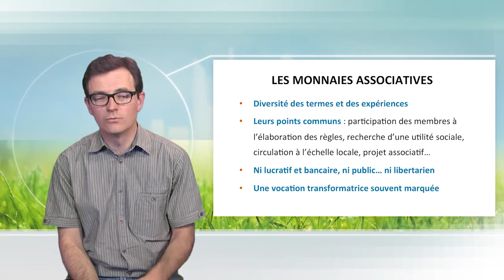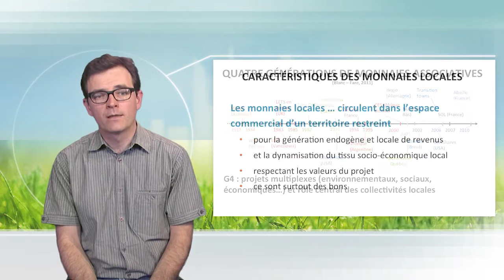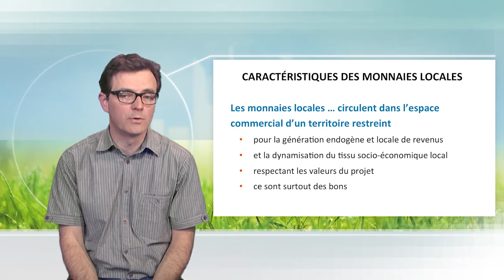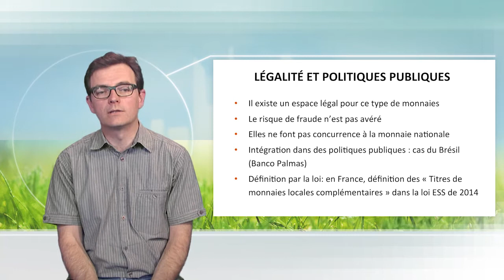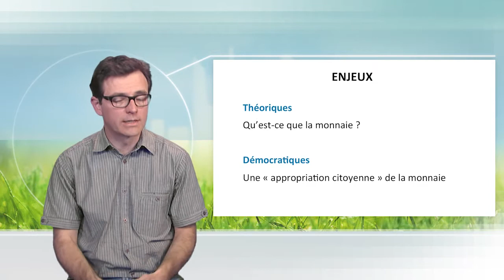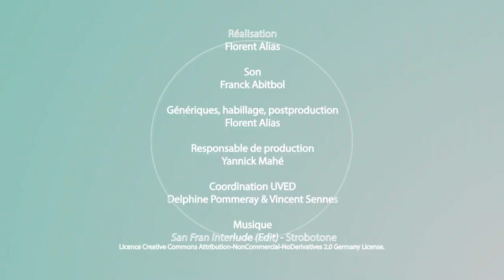Les monnaies locales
Dans cette vidéo, Jérôme Blanc explique ce que sont les monnaies locales. Il en rappelle l'histoire, insiste sur leur vocation "transformatrice" et discute du cadre juridique dans lequel elles peuvent se développer.